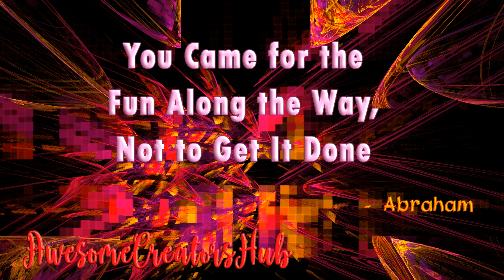Abraham Hicks: You Came for the Fun Along the Way, Not to Get It Done